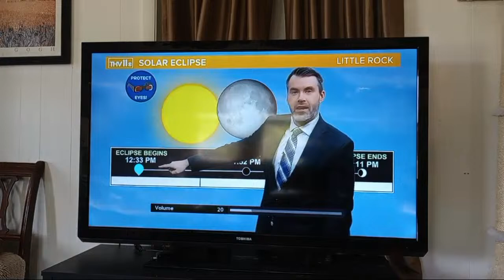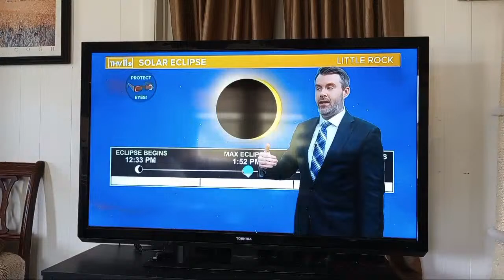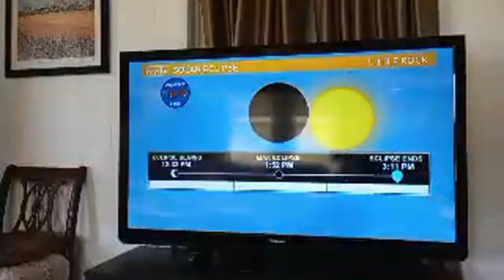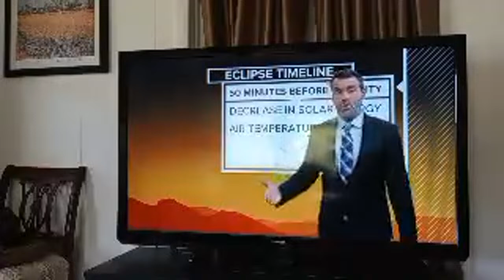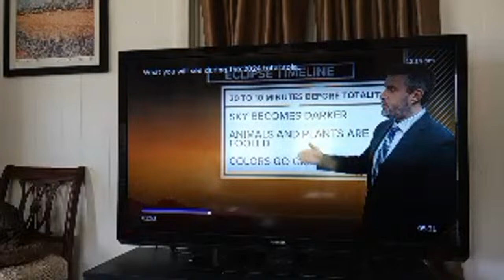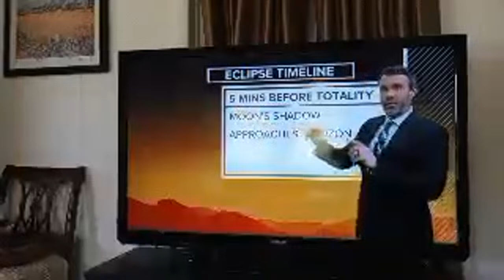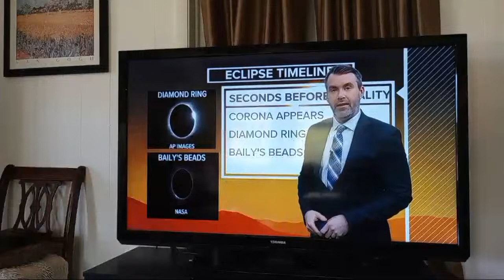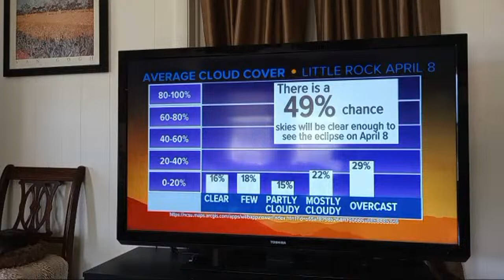Just Chatting During Solar Eclipse 2024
Hanging out in Heber Springs Arkansas during Total Solar Eclipse 2024